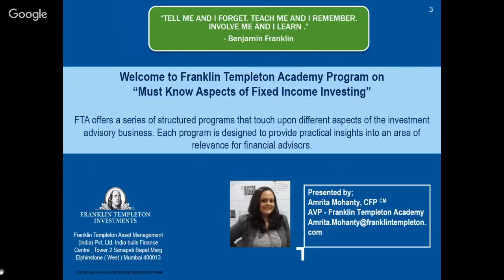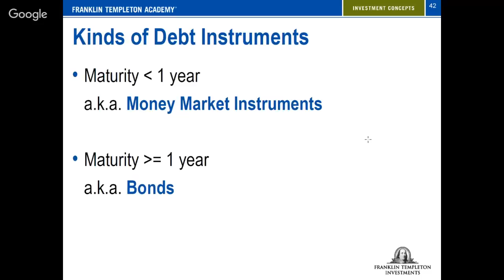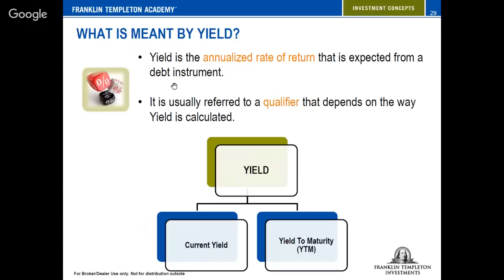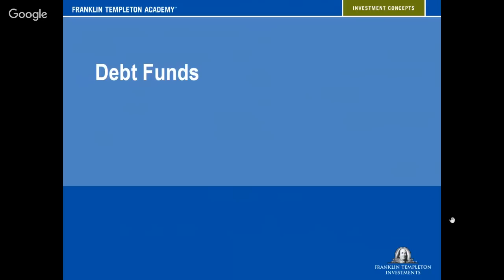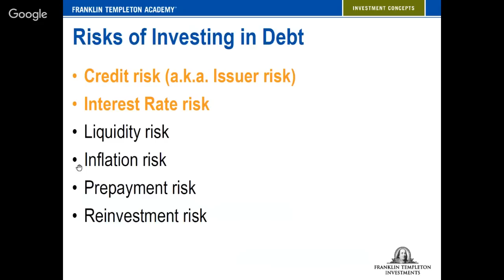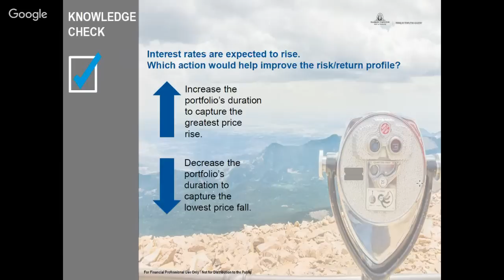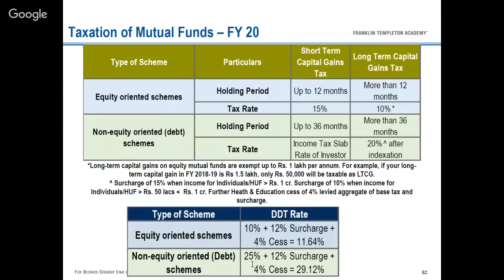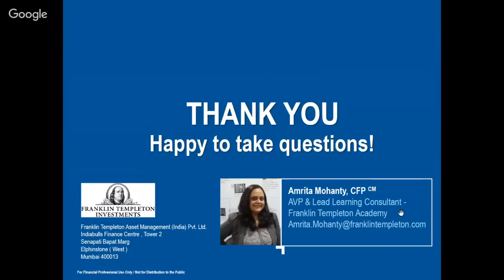Basics of fixed income (bonds, debt funds)